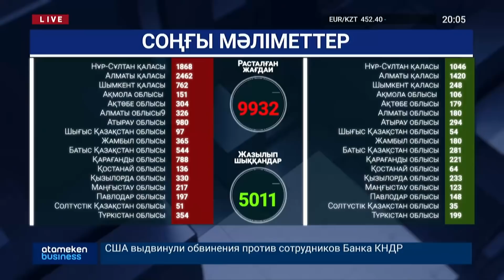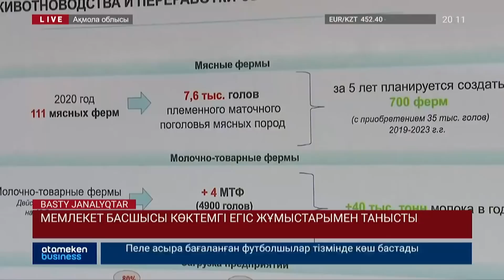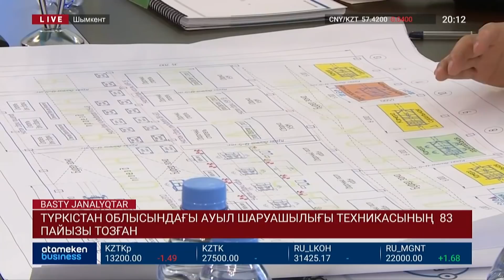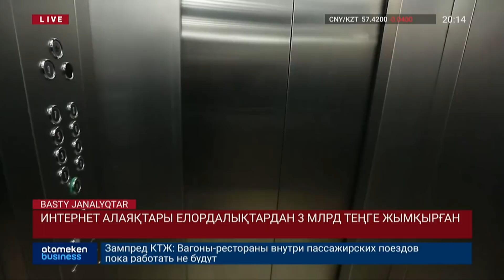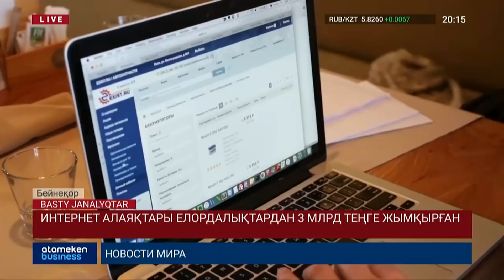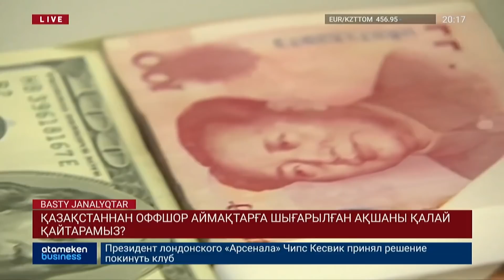Басты жаңалықтар. 29.05.2020 күнгі шығарылым / Новости Казахстана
ЕЛІМІЗДЕГІ БЛОКБЕКЕТТЕР АЛЫНАДЫ! Фитнес орталықтары мен кинотеатрлардың да қашан ашылатыны белгілі болды.

ҚАУІП СЕЙІЛГЕН ЖОҚ! «Теңіз» кен орнындағы карантин мерзімі тағы ұзартылды.

COVID-19 МАСА АРҚЫЛЫ ЖҰҒА МА?! Ел-жұртты мазалаған бұл сауалға тілшіміз жауап іздеп көрді.

ВИРТУАЛДЫ ТОНАУ ТОҚТАМАЙ ТҰР! Интернет алаяқтарды полицейлер қылмыскерлерді неге ұстай алмай жүр?

ЖОҚШЫЛЫҚ ЖАҒАДАН АЛАДЫ! Пандемия кесірінен әлемдегі кедейлер саны 4 есе көбейеді.